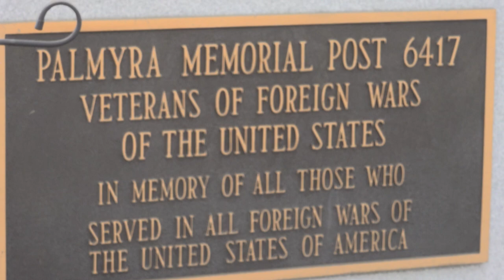2023 Harmonie Sherk Inducted for Military into Lebanon County Commission for Women Hall of Fame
April 2023:  Harmonie Sherk joined the PA Army National Guard at the age of 17, and recently retired after 20 years of service. In Harmonie’s years of service, she has made an impact on those around her and in our community. In 2004, she served in a year-long deployment in Iraq.
Harmonie has served on several state active duty missions, specifically for efforts in PA with Tropical Storm Lee and in Texas for Hurricane Harvey. Currently, Harmonie continues to work at Ft. Indiantown Gap at the Aviation Support Facility as a Database Administrator.
She sits on the board of VFW Post 6417 in Palmyra, where she volunteers for supporting Veterans, past and present. Recently, she organized Wreaths Across America in Palmyra with the support of her Post. She also worked to coordinate efforts to replace or repair veterans service designation markers and replacement flags. She has attended the Veterans Women’s Conference to learn about services and benefits unique to women who have served in the armed forces in order to bring back that information to other female veterans. She also raises funds for Homeless Veterans and donates personal care items to veterans in need.
By leading through example and dedicating so much of her time to her community, Harmonie wants to bring veteran issues and causes to the forefront of the minds of Lebanon County residents and leaders, and bring community involvement to positively impact our area’s veterans. Harmonie’s unique career experiences, as well as the classes and training she’s received, have helped her facilitate relationships and become a mentor in the military for junior service members that served under her.
Harmonie has been honored with many accolades and medals throughout her service including; the Meritorious Service Medal for Military Service, Texas Humanitarian Service Medal, Iraqi Campaign Medal with campaign star, Army Commendation Medal, Army Achievement Medal, Armed Forces Reserve Medal-M, Army Good Conduct Medal, National Defense Service Medal, Overseas Service Ribbon, Army Reserve component Achievement Medal, Global War on Terrorism Expeditionary Medal, and the Global War on Terrorism Service Medal.
Harmonie resides in Cleona, with her husband Nate and son Matthew at home, while her daughter Courtney lives nearby. They enjoy their family time and being outdoors in our State Parks and State Forests.
Nominator Fallon Binner.